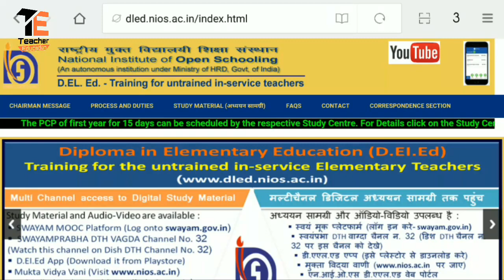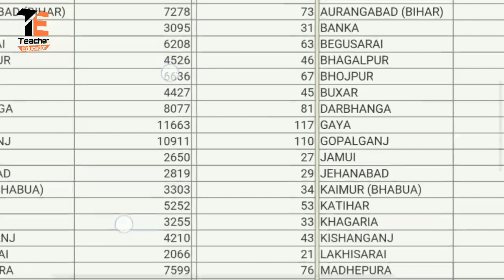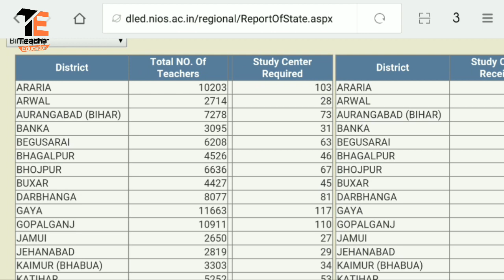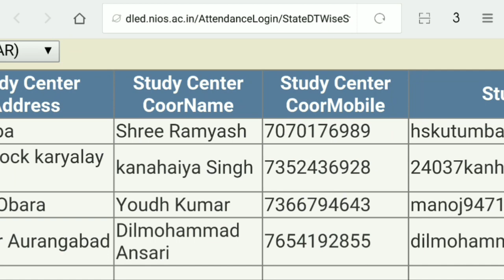NIOS D.el.ed latest Study Centre update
Is video me aapko study centre ki update ki khabar batayi gayi aur sath hi link diya hai kaise apne study centre ko chek kare.